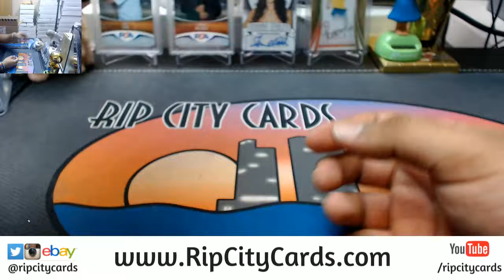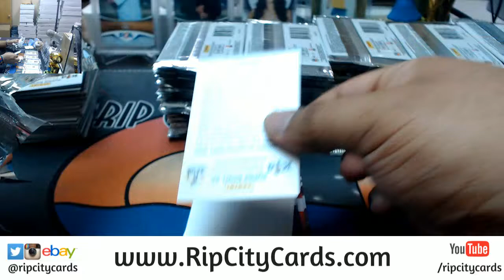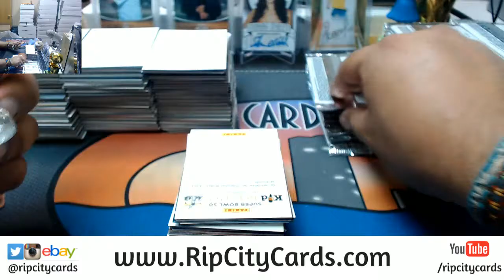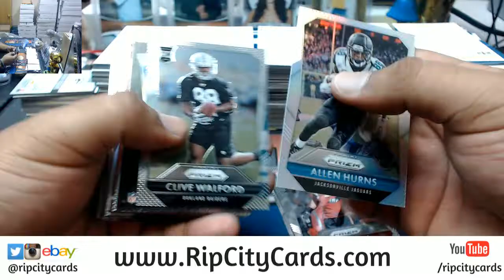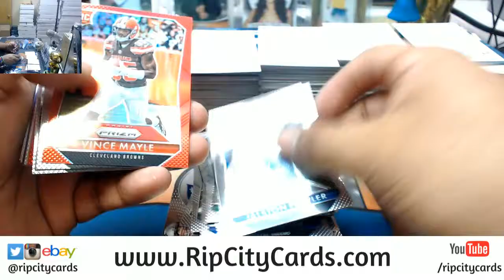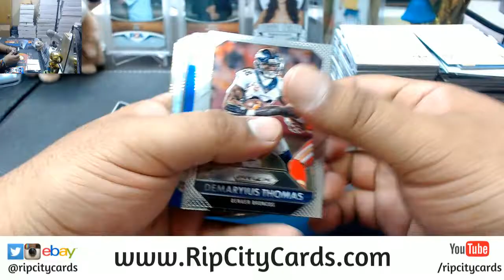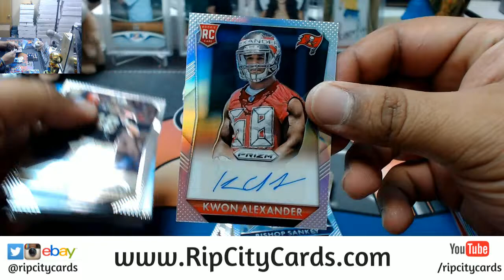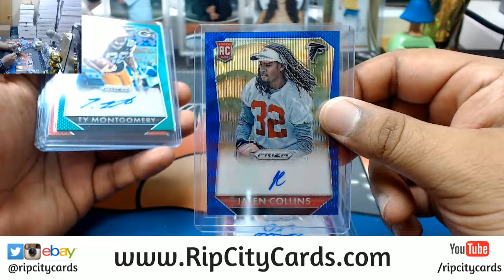2015 Prizm Football Half Case #12 eBay